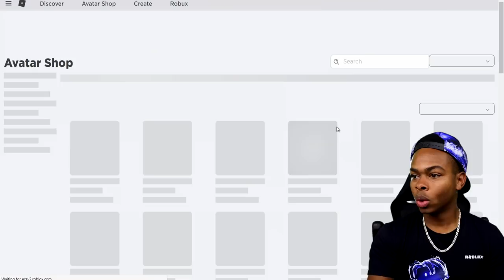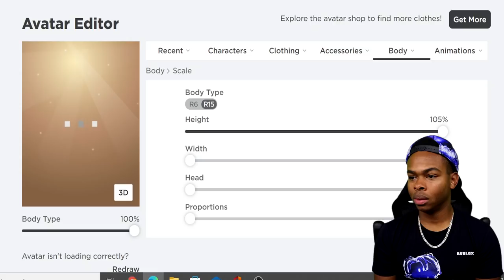Making KISSY MISSY (Poppy Playtime) a ROBLOX Account!